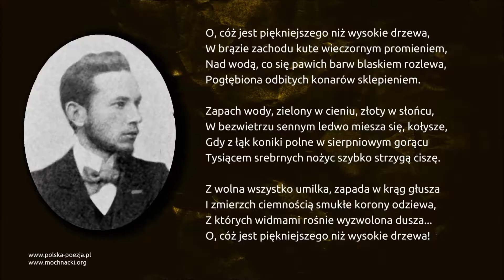Leopold Staff - Wysokie drzewa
Wiersz Leopolda Staffa "Wysokie drzewa" w interpretacji Ewy Kolasińskiej.